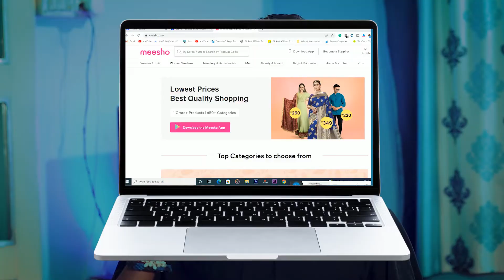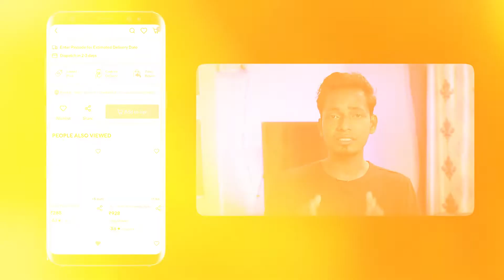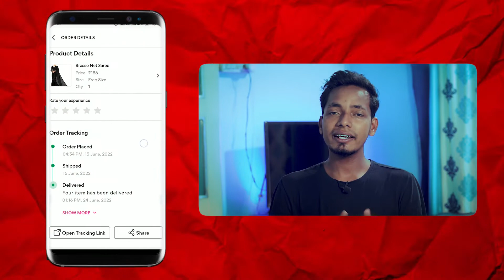❌ Meesho से Shopping करने से पहले देख ले | 5 Disadvantages of Meesho | Meesho Hual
This video is going to tell you about Meesho Shopping Application. If you are shopping on Reselling Application Meesho then you should know about these 5 Disadvantages of Meesho. Lots of customers face so many difficulties on Meesho like Return, Refund, COD, Late delivery, Low-Quality Product, and many more. So, before shopping on Meesho watch the video till the end.

Table of Contents:

00:00 Intro.

00:03 Topic (5 Disadvantages of Meesho).

00:10 Number 1.

00:36 Number 2.

01:22 Number 3.

02:07 Number 4.

02:40 Number 5.

03:20 Outro.